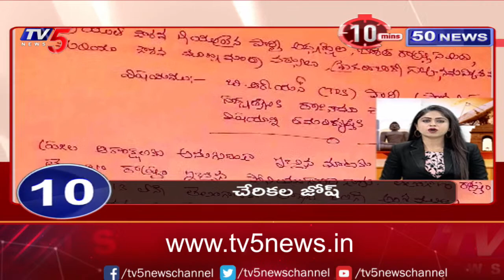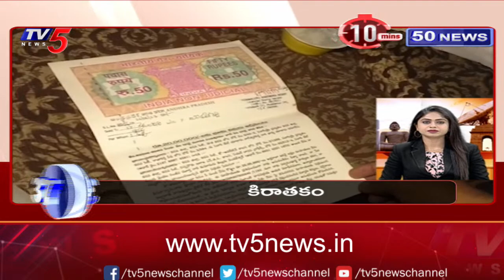10 Minutes 50 News | Speed News | TV5 News Digital